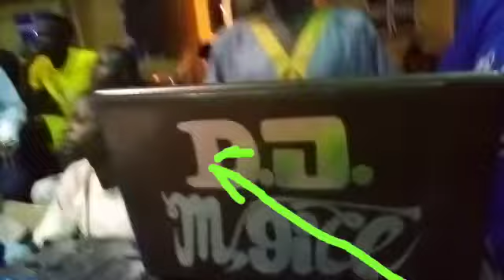May 6, 2021(1)